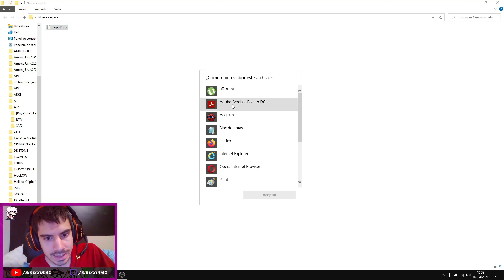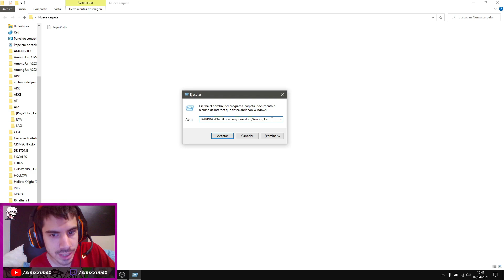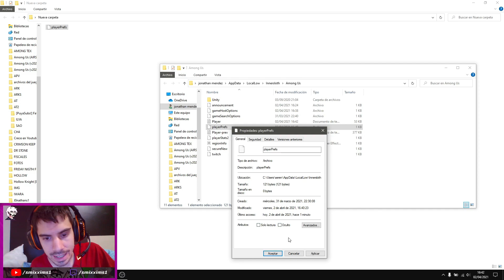COMO ARREGLAR el CHAT de AMONG US PC | NO PUEDO ESCRIBIR CHATEAR | QUITAR CHAT RAPIDO NOT WORKING 👍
Buenas gente, en este video te voy a enseñar a como quitar el chat rápido y arreglar el chat de Among Us para que puedas escribir sin ningún problema de forma rápida y fácil. Sigue todos los pasos del video.

- EJECUTAR URL:
%APPDATA%/../LocalLow/Innersloth/Among Us

¡SÍGUEME!

¡¡¡DISFRUTA DE MAS AMONG US!!!

DONACIONES
Si os gusta mi contenido , podéis ayudarme a seguir subiendo.

Mis nombres de Usuario:
J0nathans1
SMIXXIMS1
SMIX XIMS
SMIX JONA

Puedes Buscar?